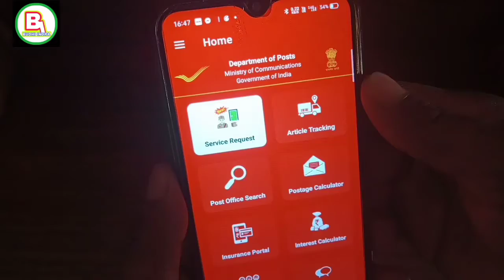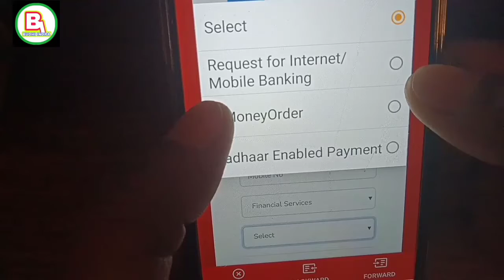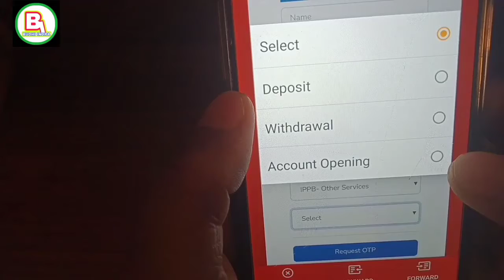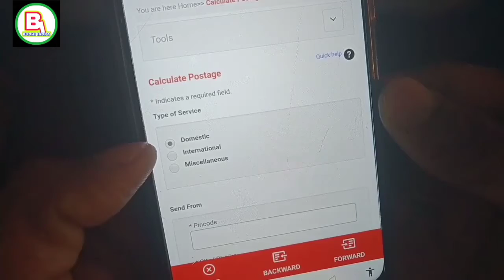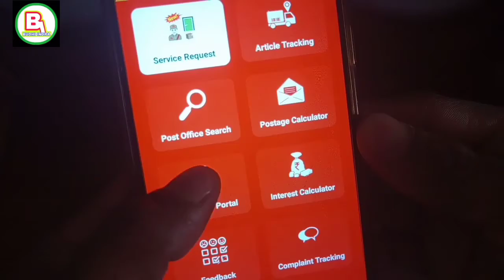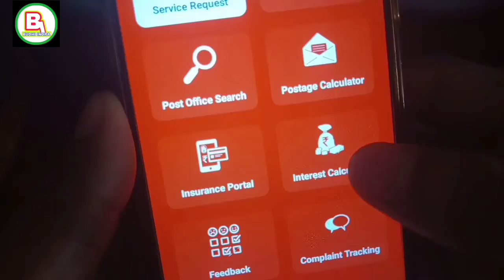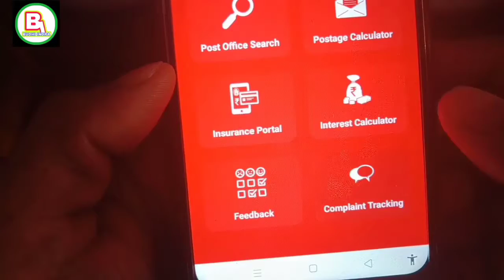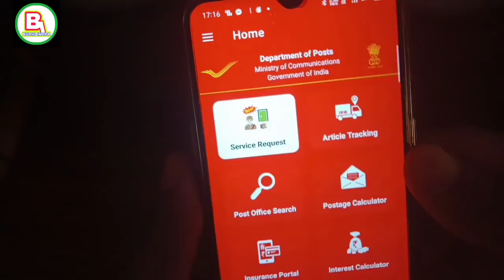India post application review/ India post app/India post/India post payment bank new money/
Is video mein apne bataya hai ki India post payment bank in new application ke review kya hai aapko badi aasan hogi Ghar baithe aap Paisa manga sakte hain India post payment Bank ki koi bhi jankari garbhvati aapka India post payment Bank KYC agent aakar aapke ghar per sari chijen facility

India post application review
 India post app
post info app by India post office how to use India post off info app service in the post office